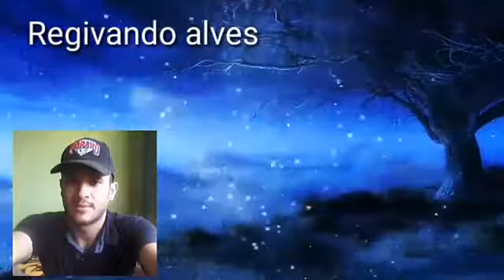Melhor Música Coleção 2020- Leandro e leonardo-1998 seleção do cd parte 1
Se vc gosta do meu trabalho e quer fazer uma pequena doação informação aqui em baixo..

Caixa econômica
Agência 1956
Operação 013
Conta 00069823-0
Regivando mota alves